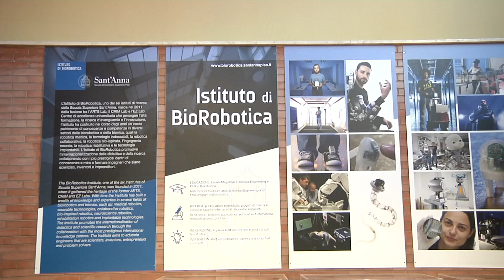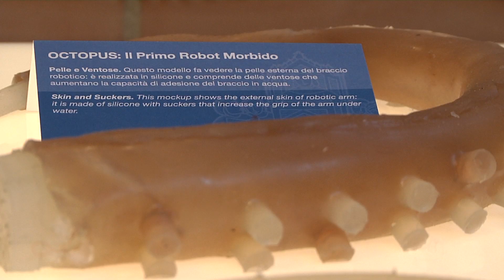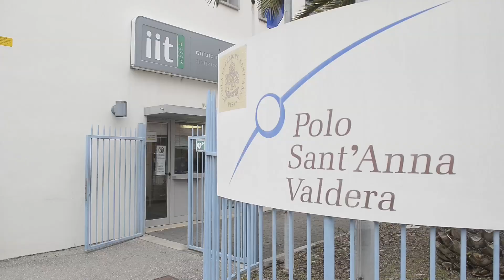Interview with Paolo Dario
Paolo Dario is the founder of the BioRobotics Institute of Sant'Anna School of Advanced Studies and is one of the fathers of the bio-inspired robotics worldwide. In this interview, he tells us how exploring the unexpected lead to  the creation of the bionic hand.